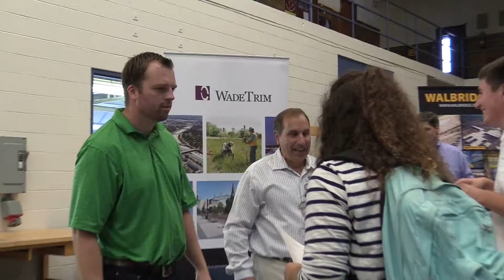Career and Co-op Fair, Fall 2017